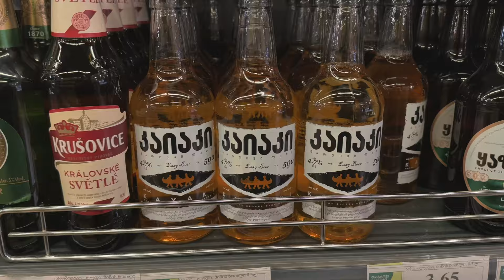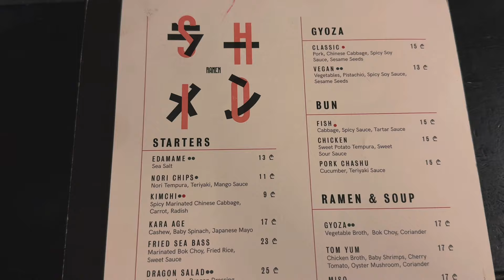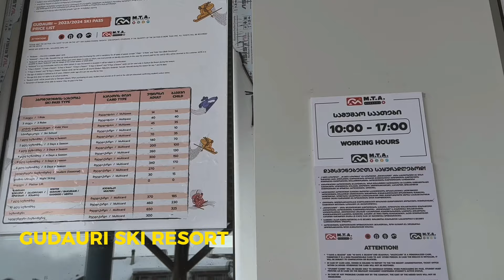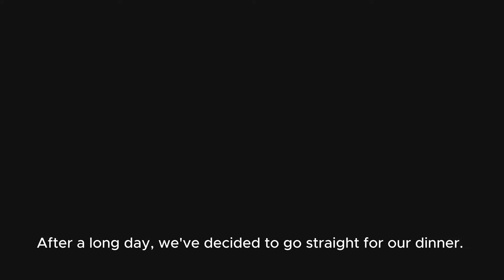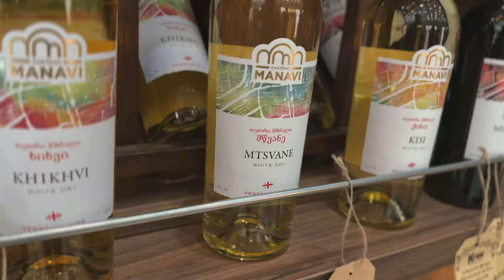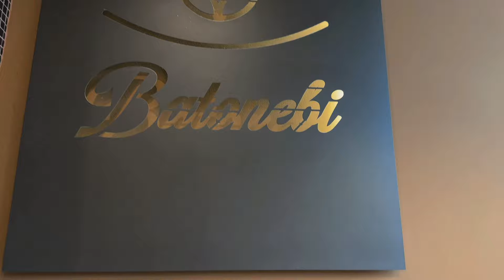The Unexpected 5 Days Travel in Georgia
Join us on an unexpected 5 day adventure through the beautiful country of Georgia! From exploring top sightseeing destinations to indulging in local cuisine, our travel itinerary covers all the must-visit places in Georgia. Watch to discover the top things to do in Georgia and get inspired for your own trip.